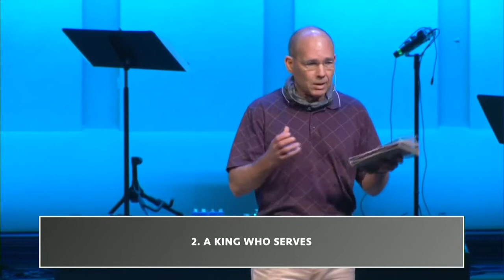The Million Dollar M&M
Sermon recorded Sunday - March 28, 2021.  Pastor Greg Poole preaching at Oak Mountain Presbyterian Church in Birmingham, Alabama.